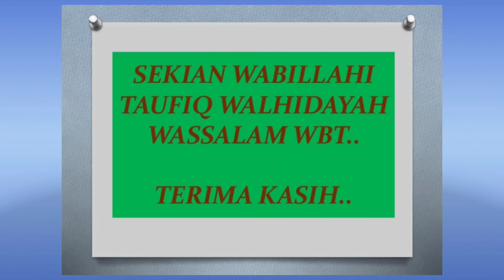IBADAH TAHUN 3 : TAYAMMUM